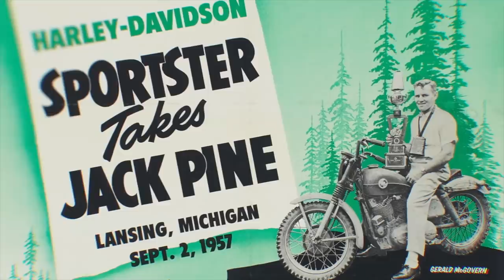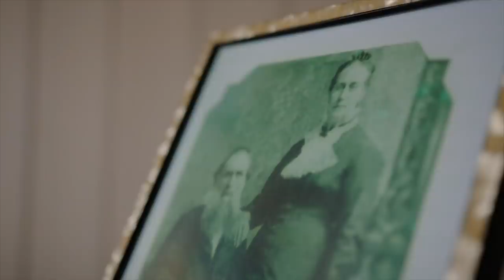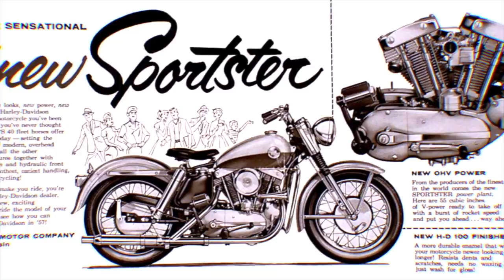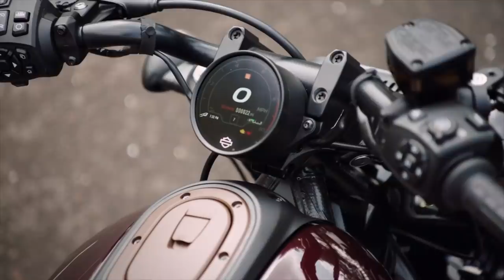Harley Smashes The Competition? New Sportster S & Is CEO Jochen Zeitz on Track?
From Evolution to Revolution. Well, that’s what Harley-Davidson is saying about the new Sportster S, which was released via another video released on July 13th. And yes, like their other recent motorcycle releases, the video was highly produced and lacked a lot of critical information.  So, I’m here to break it down for you and tell you what you need to know about the all-new Harley-Davidson Sportster S, so you can decide if it’s the right bike for you and if this is the right direction for Harley. Is CEO Jochen Zeitz on the right business track for the company with a bike like the Sportster S?

HELP SUPPORT US! JOIN THE BIKER REVOLUTION!